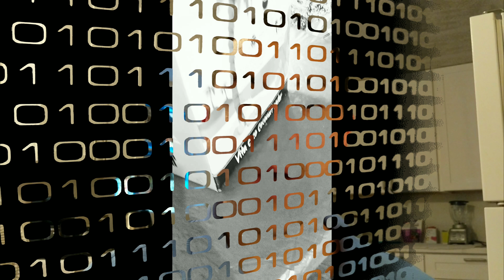Fast 21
SATAN AND ALL DEMONS, FAILURE, FEAR, WORRY, LACK, PAIN SELFISHNESS, RACISM, GREED HAS BEEN DEFEATED BY JESUS CHRIST ON THE CROSS- THE WAR HAS ALREADY BEEN WON BY OUR SAVIOR- EVERLASTING FREEDOM AND PEACE AND JOY AND LIFE IS IN CHRIST WHEN WE ACCEPT HIM AND LIVE FOR HIM AND LET HIM CHANGE US FOR LIGHT CANNOT SIT WITH DARKNESS AND WE CANNOT SIP FROM THE CUP OF THE LORD AND THE CUP OF DEVILS- GOD IS NOT A IN BETWEEN GOD- WE EITHER SERVE HIM FULLY OR NOT THERE IS NO IN BETWEEN- JESUS IS COMING BACK SOON AND EVERYTHING IT SPOKE ABOUT IN REVELATION IS TAKING PLACE BEFORE OUR VERY EYES- HIS WORDS ARE TRUE AND NOTHING AND STAND AGAINST THEM AND OVERPOWER THE WORD OF GOD- HIS WORD REMAINS FOR ALL ETERNITY- JESUS CHRIST IS THE LION OF JUDAH AND THE UNDEFEATED CHAMPION AND REIGNS SUPREME OVER ALL CREATION AND ALL WILL BOW TO HIS HOLY NAME WILLINGLY OR FORCEFULLY- LETS MAKE OUR DECISION- I CHOOSE CHRIST AND SUBMIT AND BOW AND REPENT NOW FOR THERE IS NO REPENTANCE IN ETERNITY- NOW IS THE TIME